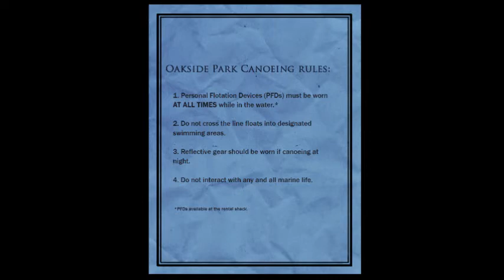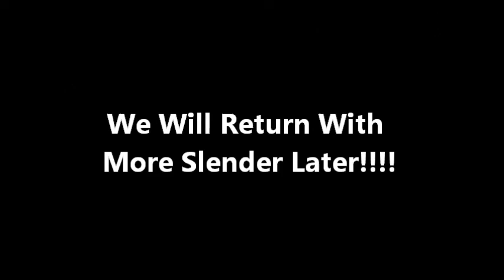Slender The Arrival-#2-Slender Doesn't Like Radio